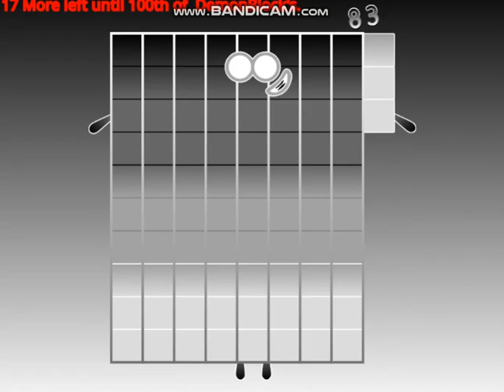Demonblocks Band 17